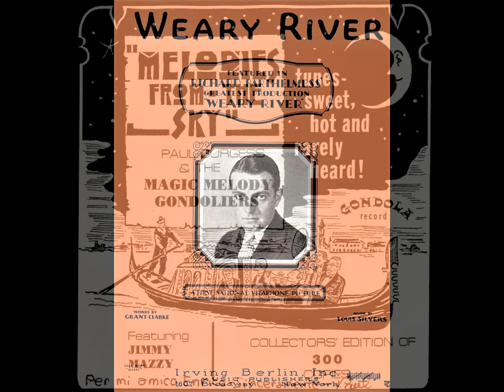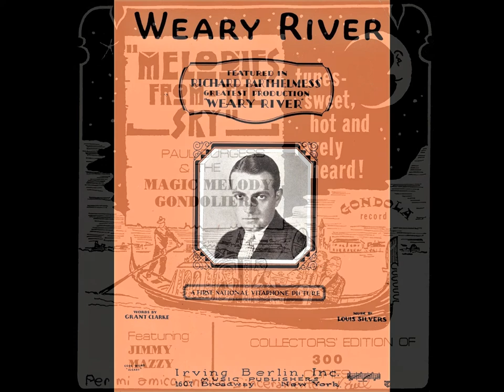WEARY RIVER - Paul Burgess & The Magic Melody Gondoliers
WEARY RIVER
From Richard Barthelmess' Greatest Production "Weary River"
Lyrics: Grant Clarke
Publisher: Irving Berlin Inc.
1929

cornet - Mel Tukey
clarinet & baritone sax - Paul Burgess
piano - Henry Berry
banjo & vocal - Jimmy Mazzy
tuba - Al Bernard
May 15,1994
Producer, Transcriptions & Den Mother: Paul Burgess

The instrumentation is most unusual, for a start. There are no percussionists with their frenzied simulation of frying bacon by the side of Niagara while doing some elementary carpentry. There are no guitars, thankfully, especially no electric monstrosities giving an impression of a rough night on a dilapidated bedspring. There is one sax, instead of far too many, rising at the behest of their leader, and that one is a baritone, not the most commonly found member of the saxophone family, played by the arranger Paul Burgess, who also plays clarinet, without sounding at all like Harry Carney, Jimmy Dorsey, Don Murray or any of the others of the select band who also played those instruments. There is no assembly of trumpets blastinp into the tonal stratosphere, just one cornet, and that played with unusual taste and a fine sense of balance. Apart from one number, there is no trombone, but there is some excellent trombone work from the pianist. There are no strings other than the vocalist Jimmy Mazzy's banjo, and if most of the banjo players of the "trad" bands of the I950's had played with half as much artistry as Mr. Mazzy, how much easier on the ear would those bands have been. Instead of the almost conventional string bass, there is a tuba, who is not one of those who tramps as if on a route march through the rhythm, but who is more than able to propel the rhythm along and. take a most pleasant solo here and there. His name is Al Bernard, hopefully unrelated to his namesake who almost ruined three of the 1921 recordings by the Original Dixieland Jazz Band by singing the vocals. Jimmy Mazzy is the vocalist on all but two of these titles, and very agreeable is his work. A little of Hoagy Carmichael, something of Johnny Mercer maybe, and man! that banjo is something else..